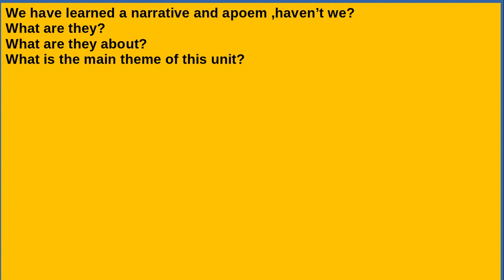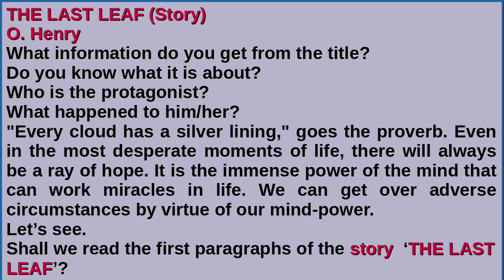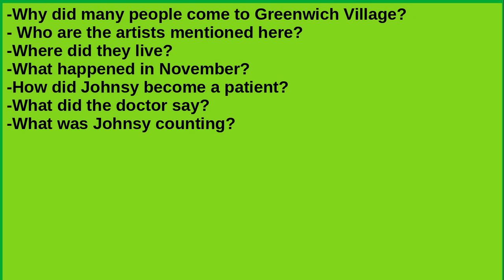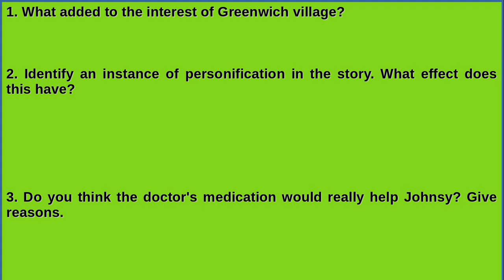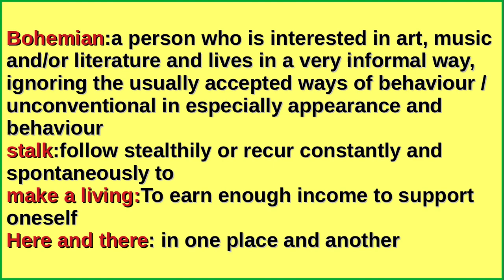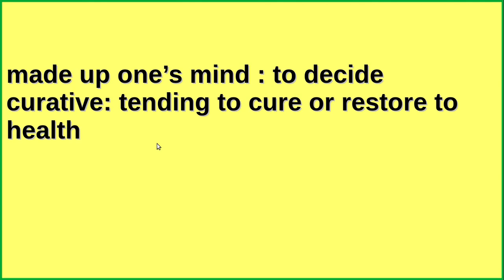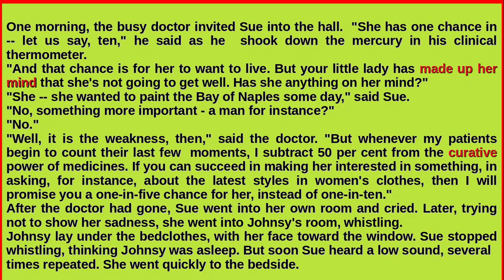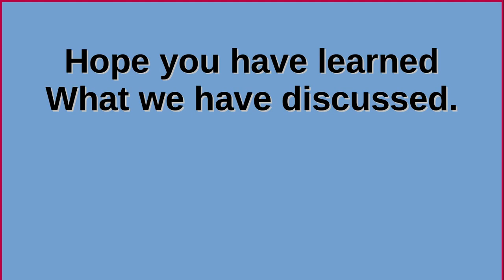The Last Leaf. ( Story)..... Part. 1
Std. 9  English.. Unit. 4, Lesson. 2